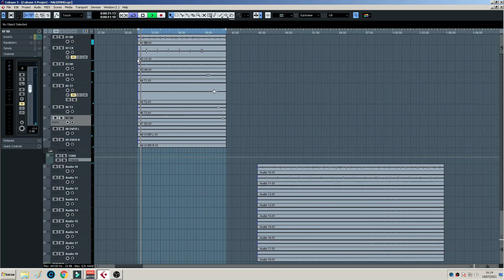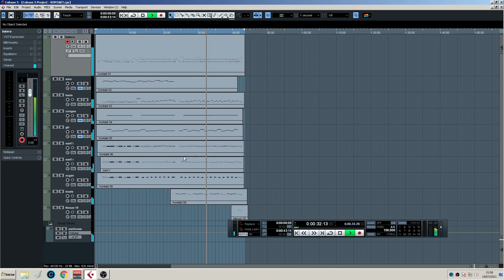BATERIA PARA KONTAKT(Downloads)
BATERIAACUSTICA PARA KONTAKT batera de um show aovivo oque eu fiz... então fiz mixagem só da batera depois tirei as peças e passei para wav dai tudo já pronto bem cortado as waves para não da atrasos no kontakt. e fiz uma demostração no final com essa bateria blz galera deixa o like .